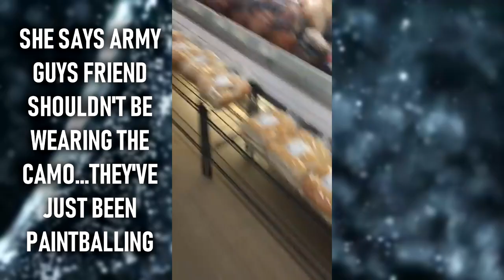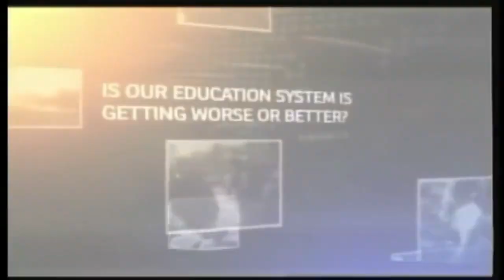Reddit Public Freakouts 2019 Vol.6